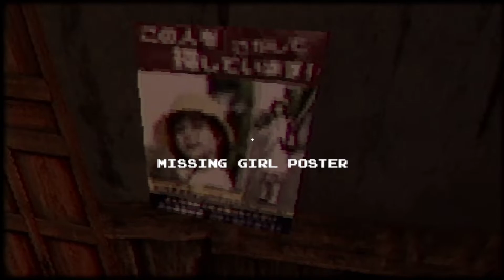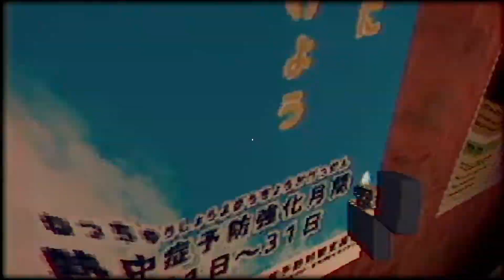ACTUALLY ONE OF THE SCARIEST GAMES SO FAR!! (Aka Manto)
Is the title corny? Yes
Is the game scary? Also Yes